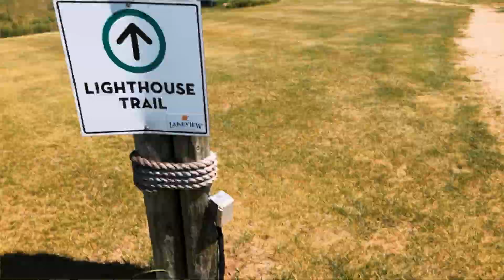me naked on a boat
» FILMED & EDITED BY MARLEY SILVA

» Yours Truly,
                           ℳ